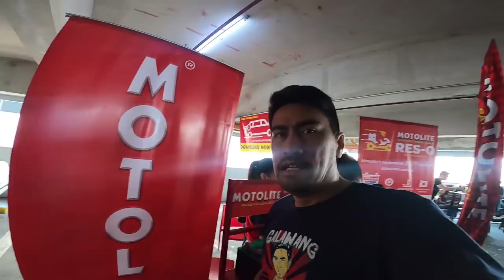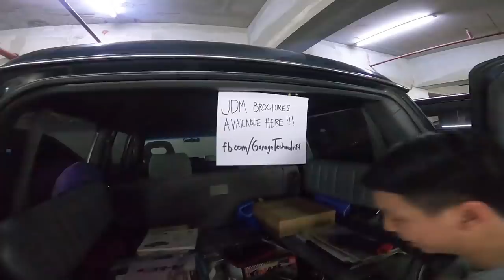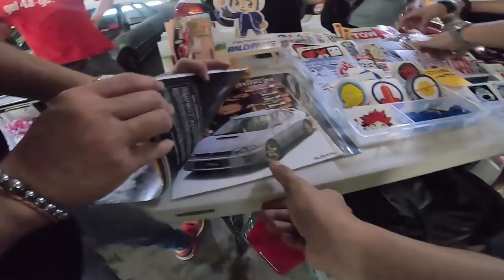How's Your Project Car Pare Swap Meet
Eto yung panahon na pwede pang tumambay at umapir sa mga tropa na hindi kinakabahan hihi

Congrats and thank you How's Your Project Car Pare FB